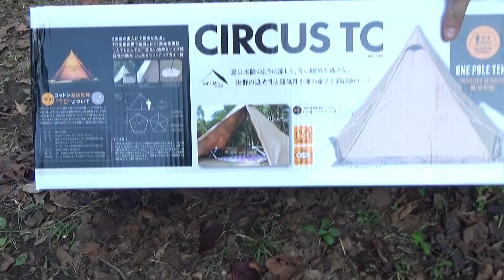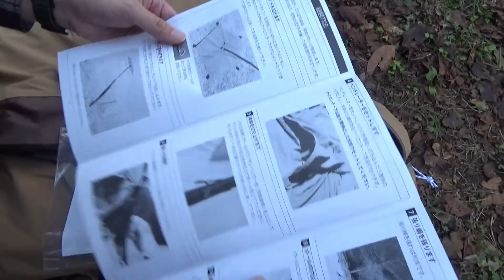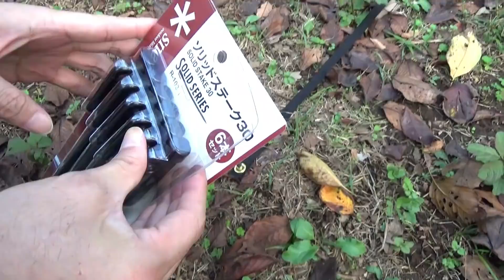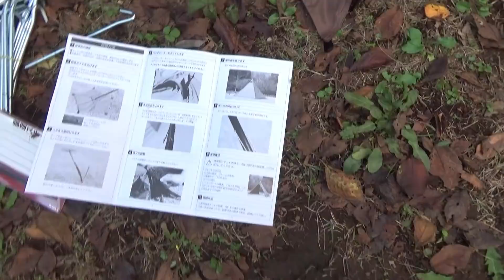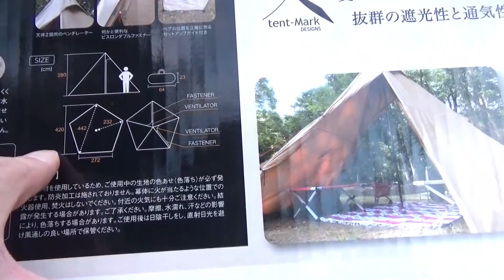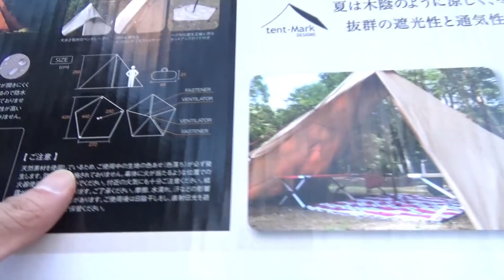大人気たき火テント！テンマクサーカスＴＣを楽しく初張り！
大人気なワンポールテント！
テンマクデザイン（tent-Mark DESIGNS）のサーカスＴＣを初めて張ってみました！

◆商品リンク
テンマクデザイン(tent-Mark DESIGNS) サーカス TC サンド （ビスロンファスナー仕様）

スノーピーク(snowpeak) ソリッドステーク30 6本セット R-103-1

FLYFLYGO 軽量アルミテーブル 耐荷重20kg 専用収納ケース付き

COLD STEEL(コールドスチール) トレイルホーク ハンドアックス 専用シース付

BRISIE LEDランタン

ThruNite TN12

◆使用機材
ThruNite TN12
SLIK 三脚スプリント40 レッド